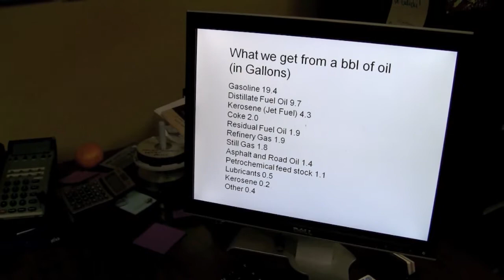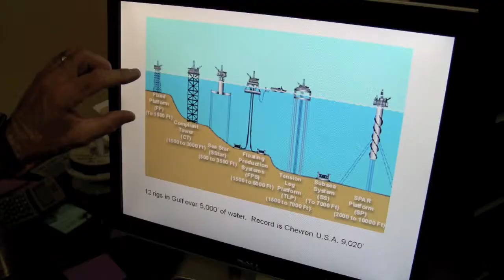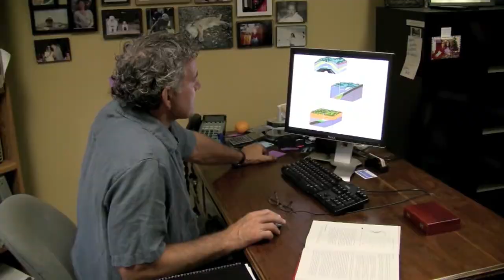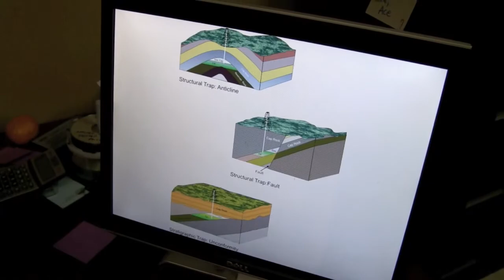Rock Doc Talks BP Oil Spill, Tests Absorption Products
Former petroleum geologist Stan Galicki talks about the BP oil spill. The associate professor of geology at Millsaps College in Jackson, Mississippi also tests various booms and oil absorption devices and products for effectiveness. This is part one of a series of reports on how oil is formed, found and extracted.  Produced by Jim Albritton